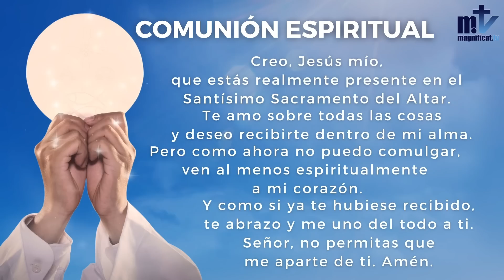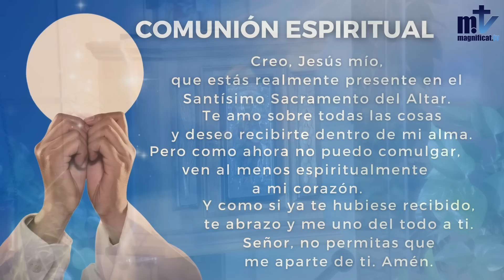La Santa Misa de hoy | Jueves, III semana de Adviento | 14-12-2022 | Magnificat.tv